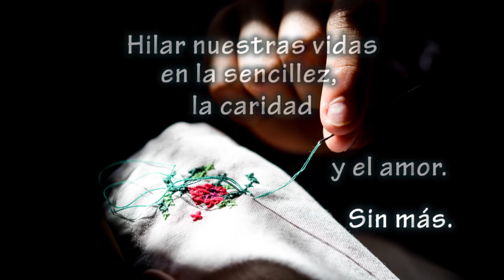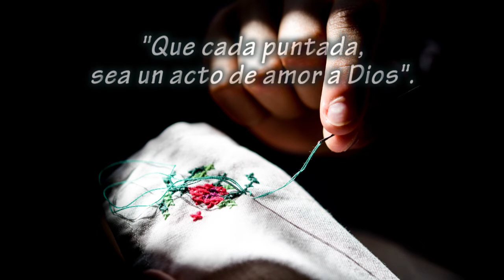UnAmorInfinitoyCotidiano (Mayo)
Y en el mes de María os traemos otra bella estampa de esta sección tan esperada. Imágenes que tocan el alma. Gracias a Lidia, Angela y Daniel (LIANDA)